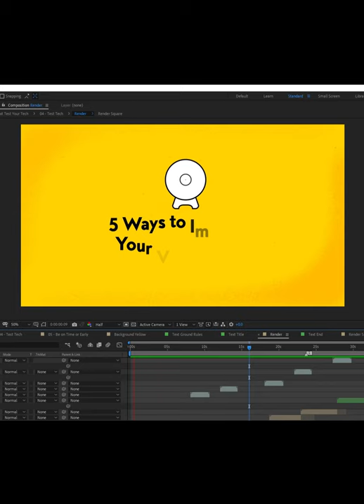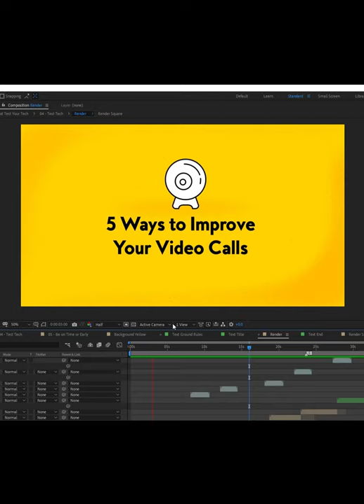Bring Your Blog To Life With Animation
Get more traffic and sign ups with social media animated content created from your blog.